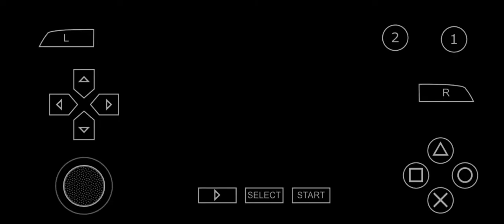Crash Of The Titans | gameplay walkthrough part 10 | Red Chilli | PSP emulator android